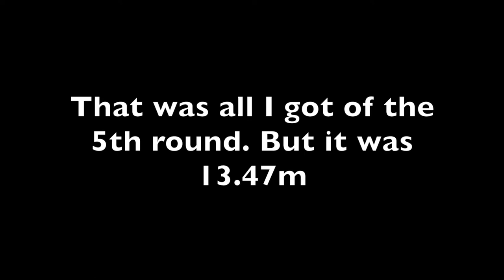Vlog 22: Another HUGE PB in Triple Jump!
Our Vlog showing our journey to Nationals and Francophone Games as a tracklete couple!

Events of the Decathlon:
Day 1:
100m
Long Jump
Shot Put
High Jump
400m

Day 2:
110m Hurdles
Discus
Pole Vault
Javelin
1500m

Gear We Use:
Camera:
- Canon T5I
- Nikon J1
- Nexus 6P
Mic:
- Rode Vidermic Go
Tripod:
- Cameron T200BH